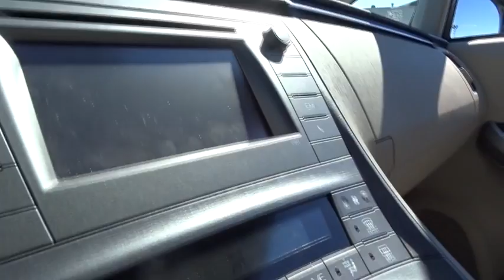2015 Toyota Prius San Rafael, San Francisco Bay Area, San Francisco, CA BL11676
2015 Toyota Prius
2015 Toyota Prius Two..CERTIFIED..ONE OWNER - Stock#: BL11676 - VIN#: JTDKN3DUXF0398559

Toyota Marin
445 Francisco Blvd East

3-DAY MONEY BACK GUARANTEE.. TOYOTA CERTIFIED..CARFAX 1-OWNER..BACKUP CAMERA..WE OFFER OUR BEST PRICE, UPFRONT. NO HASSLE, HAGGLE FREE AGGRESSIVE PRICING UPFRONT, FREE ANNUAL INSPECTION.
Body-Colored Power Heated Side Mirrors w/Manual Folding,Regenerative 4-Wheel Disc Brakes w/4-Wheel ABS  Front Vented Discs  Brake Assist and Hill Hold Control,Low Tire Pressure Warning,Radio: AM/FM/CD Player w/Display Audio -inc: 6.1  touch-screen w/integrated backup camera display  6 speakers  auxiliary audio jack  USB port  vehicle information  hands-free phone capability and music streaming via Bluetooth wireless technology